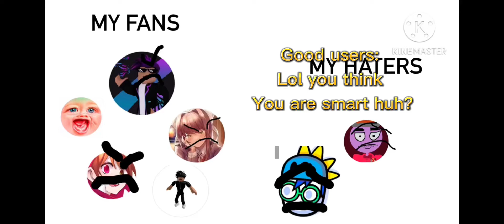Remaking sanders gaming Roblox’s video